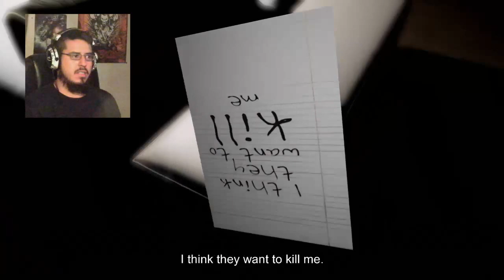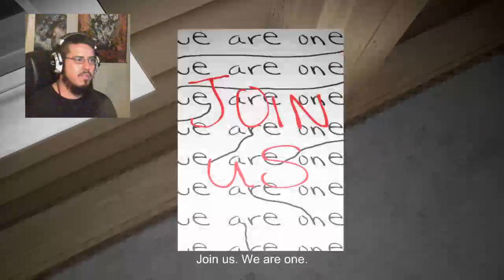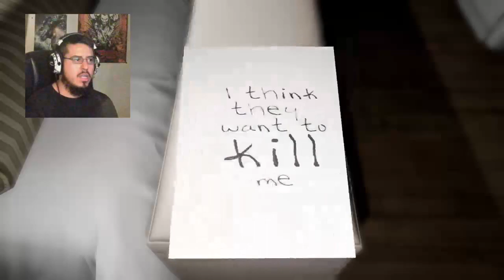WHERE'S THE FLASHLIGHT? | EMILY WANTS TO PLAY PART 1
Thank you so much for checking out my channel!

If you would like to chat or watch me live, please check out my twitch channel and watch me